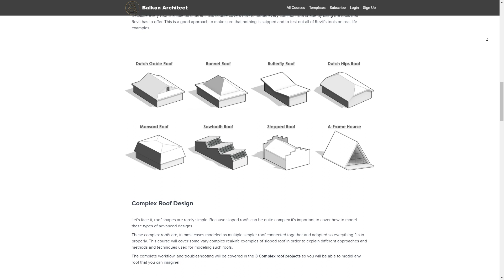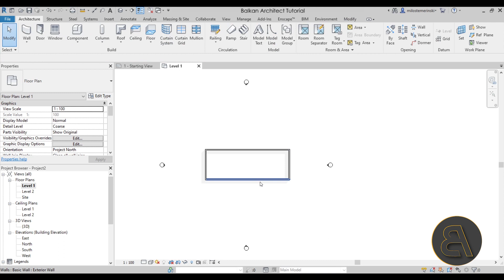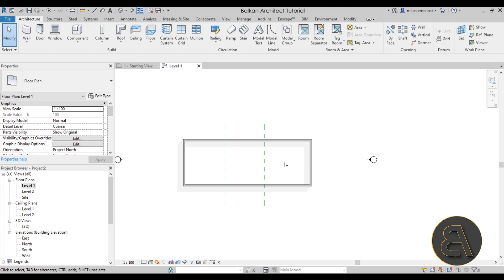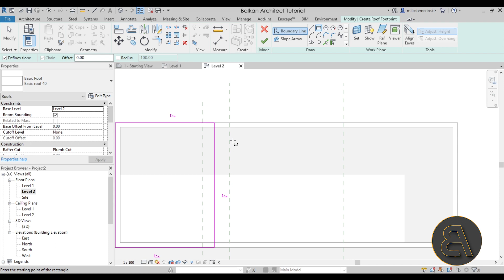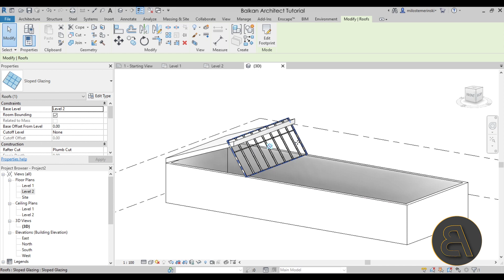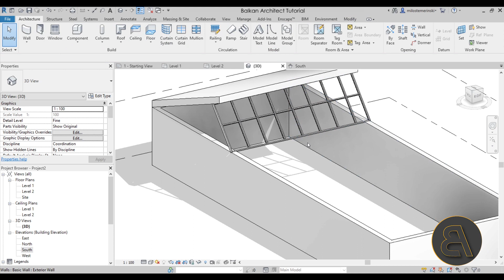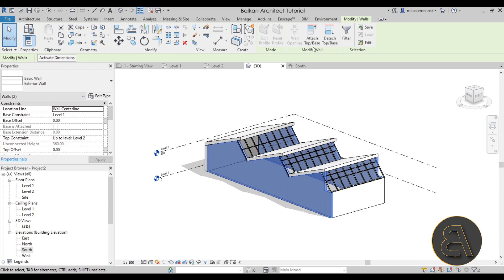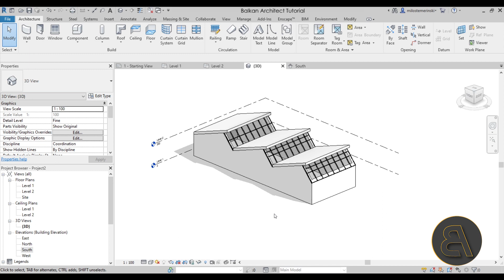Sawtooth Roof in Revit Tutorial (Revit Roofs Tutorial)